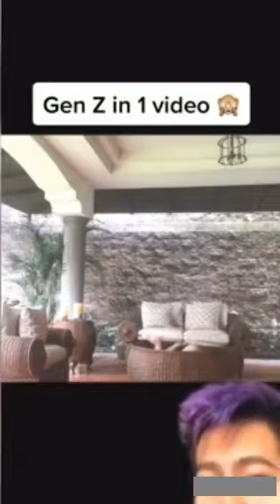Try Not to Laugh - Tiktok Memes | Funny Videos 🤣🤣